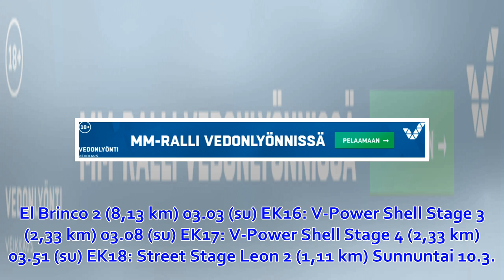EK8-9: Jari-Matti Latvalalle jälleen valtava pettymys – joutui keskeyttämään ennen yleisöpätkiä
Jari-Matti Latvala joutui jättämään Meksikon MM-rallin kesken ennen perjantai-illan kahta yleisöerikoiskoetta. Latvala ja kartanlukija Miikka Anttila olivat saapuneet moottoriradalla ajettujen yleisöp...